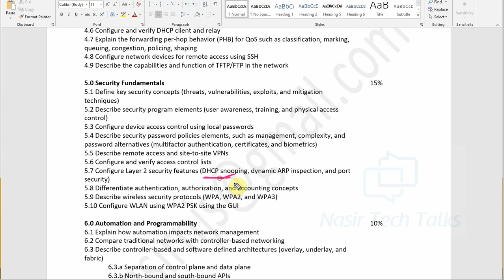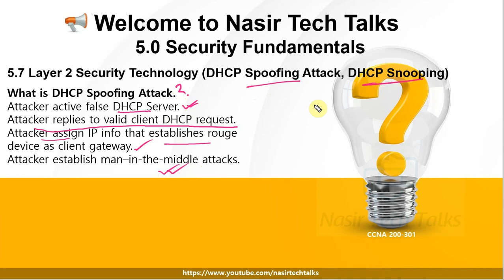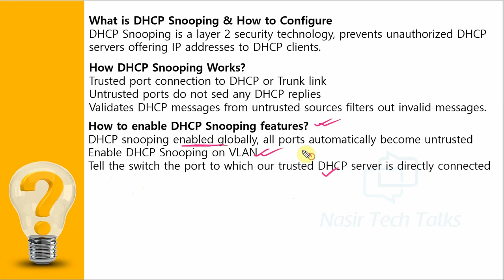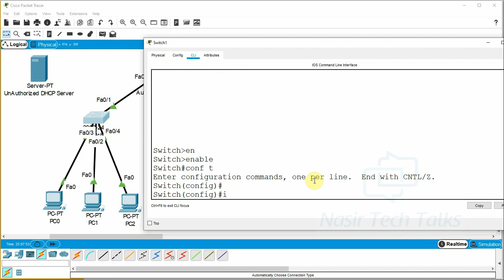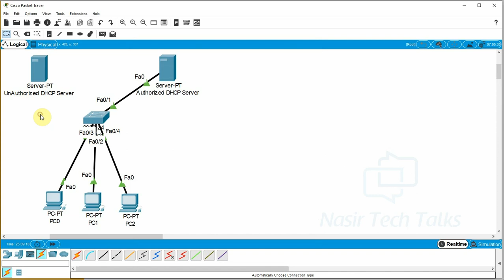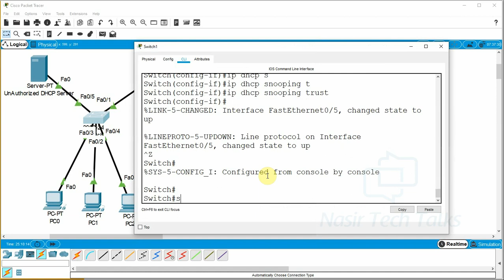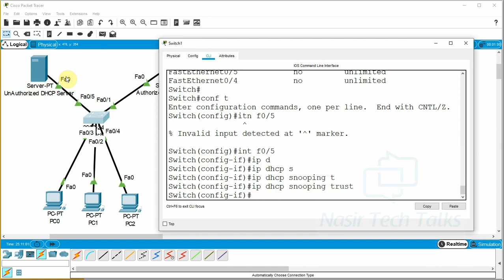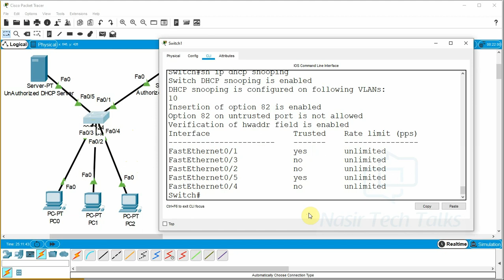CCNA 200-301 | How to Configure DHCP Snooping Features | Configure Layer 2 Security Features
In this video you will be learn, How to Configure DHCP Snooping Features |  Configure Layer 2 Security Features  | How to configure dhcp snooping in a cisco catalyst switches